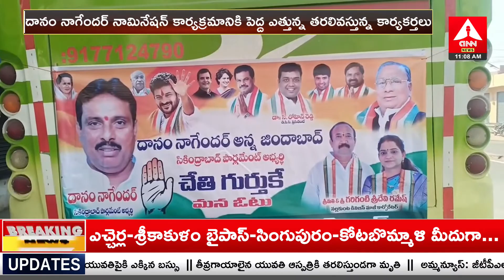నేడు దానం నాగేందర్ నామినేషన్ .. భారీ సంఖ్యలో తరలి వెళ్తున్న కార్యకర్తలు| Danam Nagender | Amma News